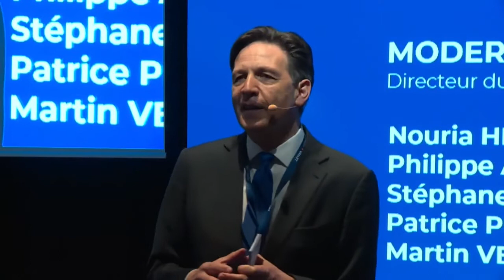Trust Valley - Ambassador Dussey - GCSP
Let's Discover the speech of Ambassador Dussey from GCSP during our Trust Valley launch event